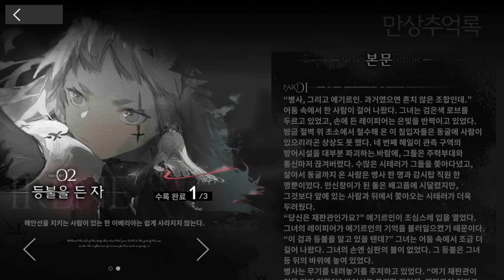명일방주 미즈키&카이룰라 아버 / 추억투영 - 아이린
5층 찍고 나가야겠다